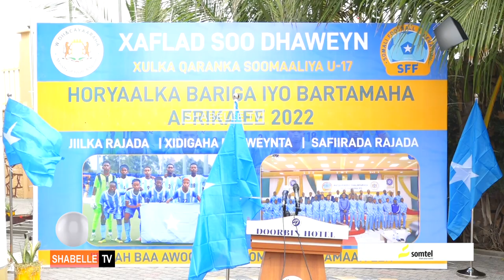Golhayihii qaranka Marshaale "Ilaa yaraanteydii ayaan ku fakirayay in aan koob u soo qaado dalkeyga"